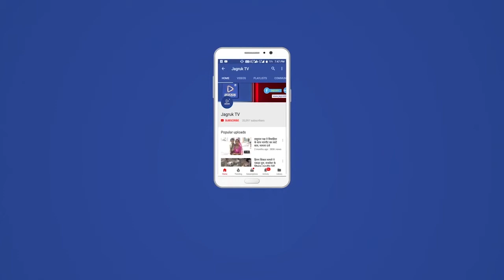रानीवाड़ा : विधि विधान के साथ गणगौर की पूजा कर महोत्सव का मुर्तियों के विसर्जन के साथ किया समापन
सुहागिनों के सबसे बड़े पर्व गणगौर महोत्सव का पूजा अर्चना कर ईसर व गवर की प्रतिमाओं को मंगलवार को हर्षोल्लास के साथ विसर्जन किया। पिछले सोलह दिनों से चल रही इस पूजा में घरों में ईसर-गणगौर की स्थापना करके सुहागिनों ने अपने पति की लम्बी आयु होनी की कामना की। कस्बे में माहेश्वरी समाज सहित कई महिलाओं व कुवांरी कन्याओं ने सोलह दिन तक विधि विधान के साथ गणगौर की पूजा कर इस महोत्सव का मंगलवार को मुर्तियों के विसर्जन के साथ समापन किया। महिलाओं ने भारी मन से गणगौर को ईसर के साथ विदा किया। होली के अगले दिन से शुरू होने वाली इस पूजा में महिलाओं को सोलह दिनों तक संजने सवंरने, सखी-सहेलियों का साथ हंसी-मजाक और ठिठोलियां करने का खूब मौका मिलता है। इन सबके बाद जब गणगौर की विदाई का दिन आता है तो सुहागिनें भारी मन के साथ अपनी 16 दिन की गणगौर को विदा करतीं हैं। सुहागिनों के साथ-साथ नव-विवाहिताओं के लिए इस पूजा का खासा महत्व है। सुहागिनें अपने पति की लम्बी आयु और सुखी जीवन की कामना के साथ ईसर-गणगौर को पूजती हैं। कुंवारी लड़कियां भी अच्छे वर की प्राप्ति के लिए गणगौर की पूजा करतीं हैं। इस पूजा में 16 दिन तक मिट्टी से बने ईसर-गणगौर को घर में रखा जाता है और फिर घर और आस-पड़ोस की महिलाएं मिलकर इस पूजा में शामिल होती हैं और अखंड सौभाग्य और खुशहाली के प्रतीक इस पर्व पर महिलाएं ईसर-गणगौर स्वरूप भगवान शंकर-माता पार्वती की पूजा करतीं हैं।